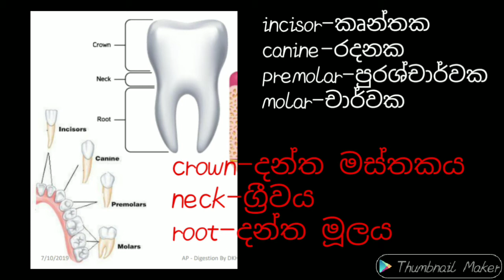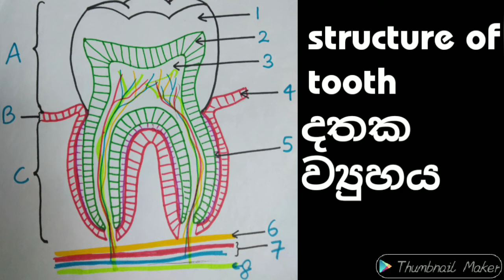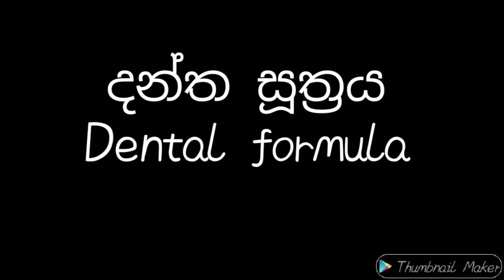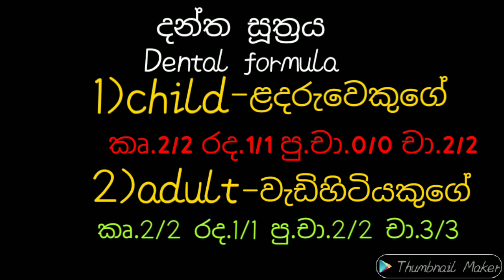Digestive system | ආහාර ජීර්ණ පද්ධතිය | part 5